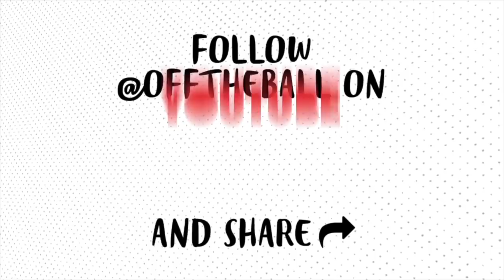John Kavanagh | Sport Ireland, Bellator influence, new SBG facility, Becky Lynch, James Gallagher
SBG Ireland head coach John Kavanagh hosted a media day at SBG Concorde ahead of Bellator London.